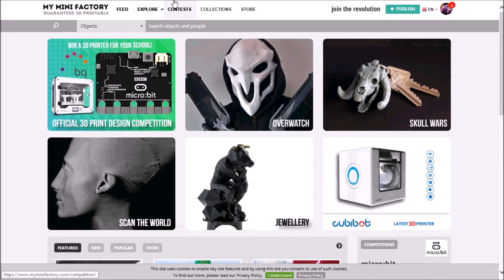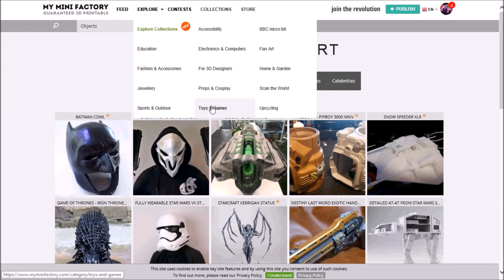3D stl models download for free #2 - YouMagine, MyMiniFactory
YouMagine

Similar to Thingiverse, YouMagine is a community website run by a 3D printer company. This one is run by the open source 3D printer company Ultimaker. It is relatively new (it started out in 2013), yet it is filled with interesting things to print. The community is still growing and with the backing of a major 3D printer manufacturer, this site is one to look out for.

My Mini Factory

My Mini Factory is the 3D model repository managed by iMakr, an online store that sells 3D printers and accessories. It also operates the largest 3D printing store in Central London. The site contains 3D models designed by professionals and all uploaded designs are tested for quality. You can also make a request for 3D models that their designers will create then share.

Modeling in Autodesk Inventor. Experiments at school. Fun. 3D printing. CELRobox. KeyShot.

free online 3D Tinker CAD